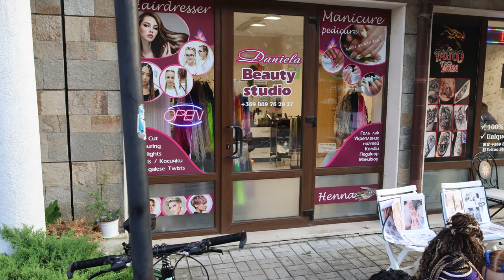Sunny Beach, Bulgaria. Royal Sun South from 5 Corners!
A look at some of the hotels and surroundings in the Royal Sun Apart Hotel area which is South from 5 Corners. Exploring the route, stopping to look at hotels and highlighting things to look out for. A  quick drone flight to show how close to the front this apartment area is. I finish with a meal in Azurro Restaurant to the rear of the Azurro Hotel having cut back to the contrasting more busy area around the Meridian Smartline Hotel and 5 corners. This area is our most loved part of Sunny Beach. It offers great places to eat and drink, where we tend to frequent most often in the summer season. Try the grilled pork and chicken dishes but also the amazing Black Sea fish is fantastic including Horse Mackerel and Blue Fish.

sunny beach# bulgaria# walking guide# smartline meridian# royal sun apart hotel# 5 corners# azurro restaurant# taxi# holiday location europe# nail bar# beauty salon# azurro hotel# eating out# central bus station#